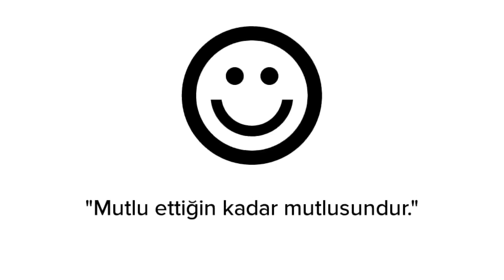Mülksüzler-Ursula K. Leguin (Kitap İncelemesi #5)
Ursula K. Leguin'in Mülksüzler adlı kitabının incelemesi karşınızdayım :)

Aydınlanma adlı oynatma listesinde en sevdiğim kitapların incelemelerini yapıyorum :)

Bol bol kitap okuyan birisiyim ve sevdiğim kitapları başkalarının da okuyup sevmesini istiyorum.

Varımı yoğumu kitaplara yatırıyorum bu yüzden daha çok okumam için bana destek olur musunuz?

Her çarşamba ve pazar yeni video ile karşınızdayım!
Canlı yayında kitap okuyorum kaçırmamak için bildirimleri açmayı unutmayın.

İYİ SEYİRLERRRR :)